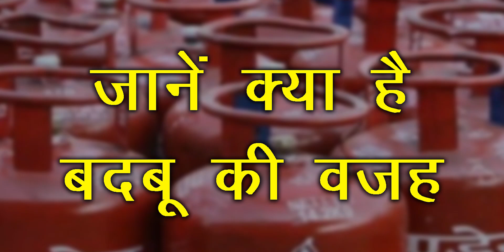What Is the Reason Behind LPG Gas Smell || एलपीजी गैस की गंध के पीछे क्या कारण है ? 👃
What Is the Reason Behind LPG Gas Smell

एलपीजी गैस की गंध के पीछे क्या कारण है ? 👃

LPG GAS पूरी तरह से रंगहीन और गंधहीन होने के बावजूद बदबू क्यों आती है ? 👃